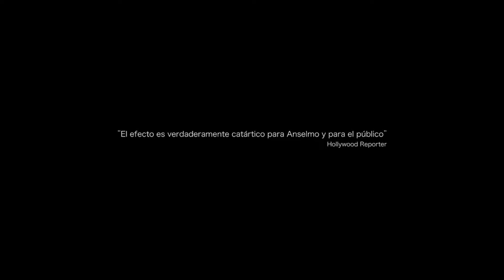El Silencio del Río - IFF | Trailer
Disfruta de El Silencio del Río de Carlos Tribiño en el Ibagué Film Festival. Del 8 al 13 de Noviembre de 2016.
¡Espéralo!

Sinopsis:
Anselmo es un niño que ha perdido a su padre. Epifanio, un humilde campesino que ve todo su mundo conocido amenazado por la violencia. Dos historias paralelas que se encuentran de forma trágica. Y un río que las conecta. ¿Es el río como una tumba, al que son arrojadas las víctimas que la guerra quiere condenar al anonimato? Sí, pero también es el río de la memoria, el que desde sus aguas que corren hacia el olvido exige un duelo para los muertos.